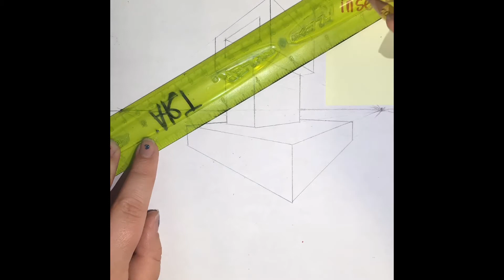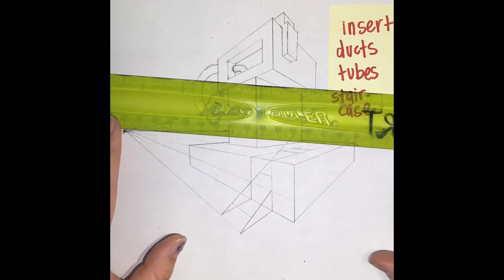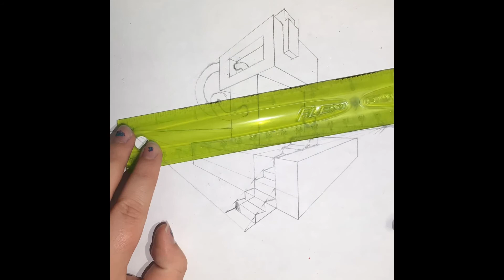2 Point Perspective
A time lapse of a 2 point perspective drawing, based on the tutorial by Circle Line Art School. For education purposes.